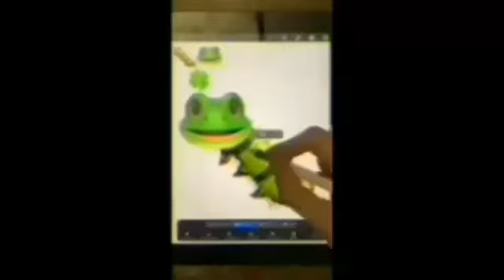I Hate The G Major 2 DIC MORE